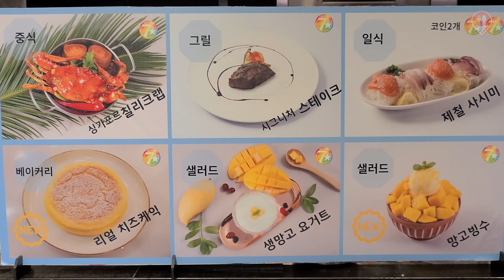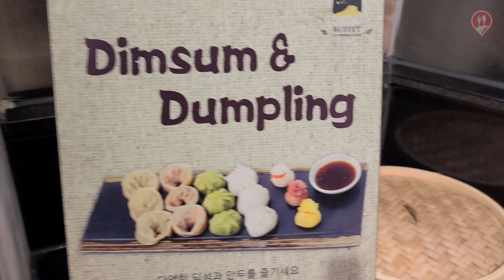7 Chinese dishes made at the buffet | Korean street food, stir-fried chinese cuisine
7 Chinese dishes made at the buffet | Korean street food, stir-fried chinese cuisine

“Seven star Buffet” located in Jeju City, where you can enjoy 200 different menus such as Korean, Chinese, Western, and Japanese dishes, special desserts, barbecue, and seafood to your liking.

The seven treasures of Jeju, such as sunshine, air, land, water, wind, sea, and the sincerity of farmers and fishermen, are said to be cooked with honesty and sincerity.

This place is also famous for macaroons, pizza, and waffles, which are made daily by dessert chefs.
Since it is located in Jeju City, it is said that not only Jeju residents but also tourists who have traveled to Jeju visit a lot.

❤️Foodie Traveler introduces various street foods and restaurants around the world in a fun and delicious way

  (🔎 Information)
💰Price
      : Weekday Lunch    KRW 32.500 / USD 29.5
      : Weekday Dinner & Weekend Lunch   KRW 46,500 / USD 42.3
      : Weekend Dinner  KRW 49.500 / USD 45
-Open Hours: 11:30am-15:00pm / 17:30-22:00

⏹If you select High Definition (HD or 4K) in the settings at the bottom of the video, you can view it in better quality.
⏹Please note that this video does not contain paid advertisements